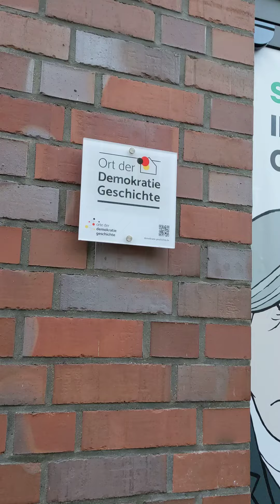12. Juni 2022